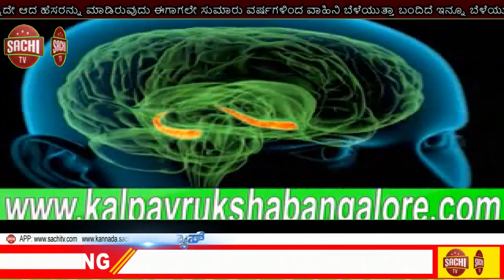ಸರ್ಕಾರಿ ಶಾಲೆಗಳನ್ನು ಎಲ್ಲಾ ರೀತಿಯಲ್ಲಿ ಅಭಿವೃದ್ದಿಪಡಿಸುವ ಮೂಲಕ ಮಾದರಿಯಾಗಿಸುವ ಗುರಿ sachi tv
ಕೊಗನೋಳಿ
 "ಸರ್ಕಾರಿ ಶಾಲೆಗಳನ್ನು ಮಾದರಿ ಶಾಲೆಯಾಗಿಸುವಲ್ಲಿ ನಿರಂತರ ಶ್ರಮ"

ಸರ್ಕಾರಿ ಶಾಲೆಗಳನ್ನು ಎಲ್ಲಾ ರೀತಿಯಲ್ಲಿ ಅಭಿವೃದ್ದಿಪಡಿಸುವ ಮೂಲಕ ಅವುಗಳನ್ನು ಶಿಕ್ಷಣ ಕ್ಷೇತ್ರದಲ್ಲಿ ಮಾದರಿಯಾಗಿಸುವ ಗುರಿ ಹೊಂದಿದ್ದೇನೆ.

ಈ ನಿಟ್ಟಿನಲ್ಲಿ, ನಿಪ್ಪಾಣಿ ವ್ಯಾಪ್ತಿಯಲ್ಲಿ ಬರುವ ಕೋಗನೋಳಿ ಗ್ರಾಮದಲ್ಲಿ ರಾಜ್ಯ ಮಹಿಳಾ ಮತ್ತು ಮಕ್ಕಳ ಕಲ್ಯಾಣ, ವಿಕಲಚೇತನರ ಹಾಗೂ ಹಿರಿಯ ನಾಗರಿಕರ ಸಬಲೀಕರಣ ಇಲಾಖೆ ಸಚಿವರಾದ ಸೌ. ಶಶಿಕಲಾ ಜೊಲ್ಲೆ ಜಿ, ಹಾಗೂ ಚಿಕ್ಕೋಡಿ ಲೋಕಸಭೆ ಸಂಸದರಾದ ಮಾನ್ಯ ಶ್ರೀ ಅಣ್ಣಾಸಾಹೇಬ ಜೊಲ್ಲೆ ಜಿ ಯವರ ವಿಶೇಷ ಪ್ರಯತ್ನದಿಂದ ಲೋಕೋಪಯೋಗಿ ಇಲಾಖೆ ವತಿಯಿಂದ ಮಂಜೂರಾದ ಸುಮಾರು 22 ಲಕ್ಷ ರೂ. ಗಳ  ಮೊತ್ತದಲ್ಲಿ ಗ್ರಾಮದ ಸರಕಾರಿ ಮರಾಠಿ ಹಿರಿಯ ಪ್ರಾಥಮಿಕ ಶಾಲೆಗೆ 2 ಕೊಠಡಿ ನಿರ್ಮಾಣ ಕಾಮಗಾರಿಗಳಿಗೆ ಜನಪ್ರತಿನಿಧಿಗಳು, ಊರಿನ ಹಿರಿಯರು ಹಾಗೂ ಮಹಿಳೆಯರು ಒಡಗೂಡಿ, ಭೂಮಿ ಪೂಜೆ ನೆರವೇರಿಸಿ ಚಾಲನೆ ನೀಡಿದರು.

कोगनोळी
"सरकारी शाळांना उत्कृष्ट दर्जाचे बनविण्यासाठी सातत्याने प्रयत्न"

सरकारी शाळांना सर्व प्रकारे विकसित करून उत्कृष्ट शिक्षण देण्याचे माझे ध्येय आहे.

या पार्श्वभूमीवर निपाणी मतदारसंघातील कोगनोळी गावात राज्य महिला व बालविकास विभाग,अपंगत्व आणि ज्येष्ठ नागरिकांचे सशक्तिकरण विभागाच्या मंत्री सौ. शशिकला जोल्ले जी(वहिनी) आणि चिक्कोडी लोकसभेचे खासदार माननीय श्री अण्णासाहेब जोल्ले,जी यांच्या विशेष प्रयत्नातून पीडब्ल्यूडी विभागाकडून मंजूर झालेल्या सुमारे 22 लाख रुपयांचा निधीतून गावातील सरकारी मराठी उच्च प्राथमिक शाळेचे 2 वर्गखोली निर्माण कामकाजाचे भूमिपूजन मान्यवरांच्या हस्ते संपन्न झाला.